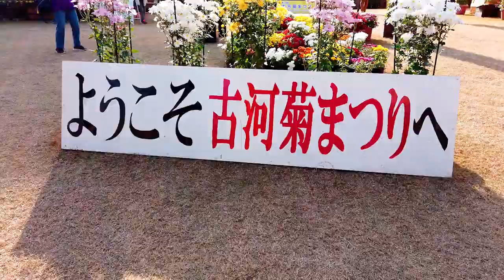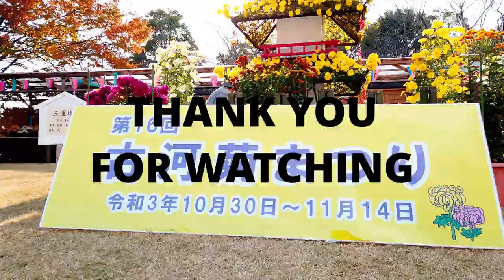KOGA CITY CHRYSANTHEMUM FESTIVAL 2021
This year from Oct 30 - Nov 14 is the annual chrysanthemum exhibit in Navel park in Koga City, Ibaraki ken, Japan. It showcase around 1200 beautiful varieties of chrysanthemum flowers with various colors and shapes. Aside from display, seedling are available for purchase.